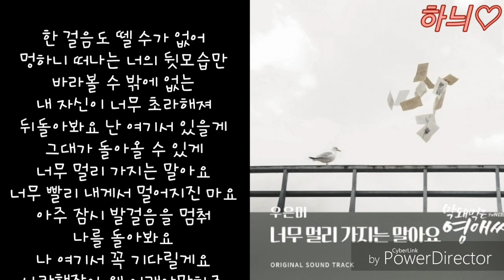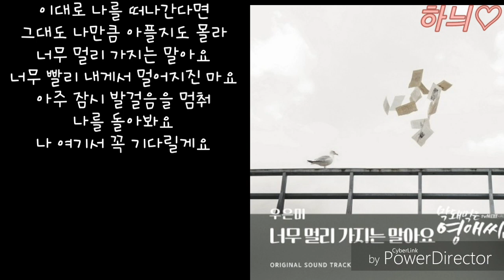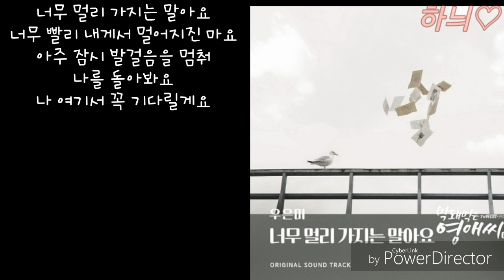너무 멀리 가지는 말아요-우은미 (막돼먹은 영애씨 시즌17 OST.Part.14)발매일:2019,03,31 가사